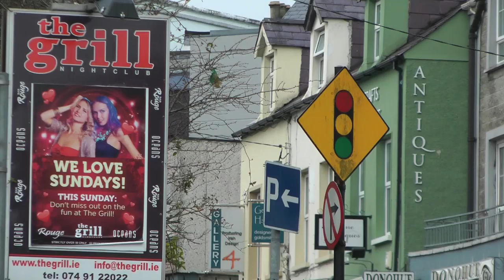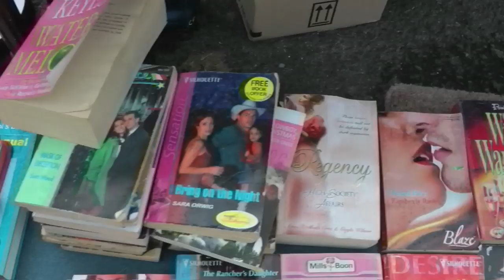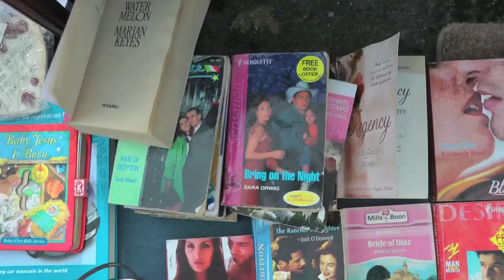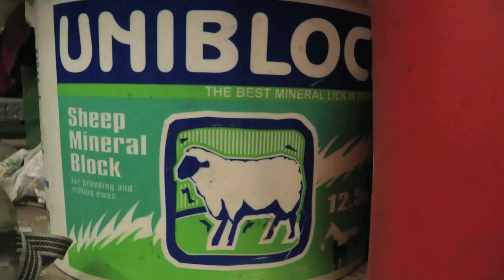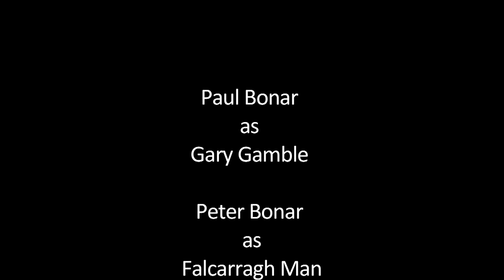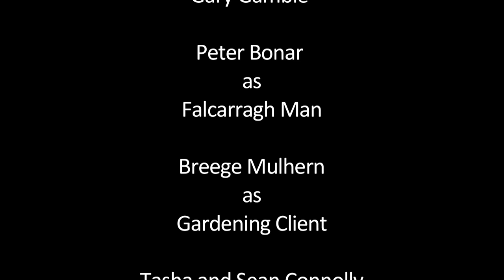Letterkenny People - 'Gary Gamble'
Letterkenny People takes a look at the lives of some of the some of the town's most curious inhabitants.

In this episode, local handyman and entrepreneur Gary Gamble struggles to make ends meet in the recession.

Featuring music from Rory and the Island an Mick and Your Man.